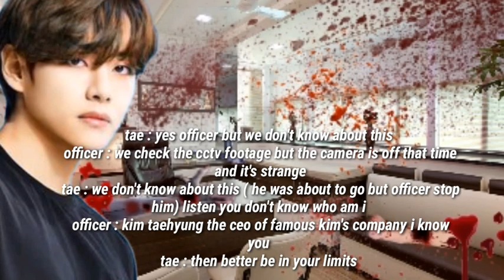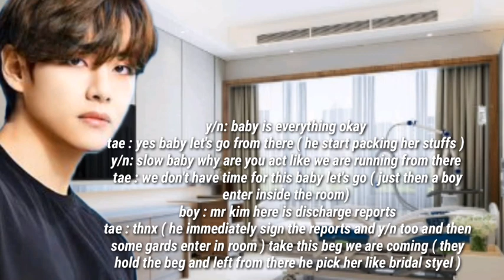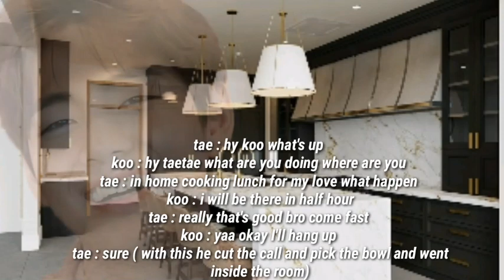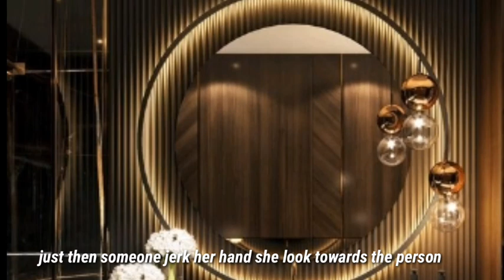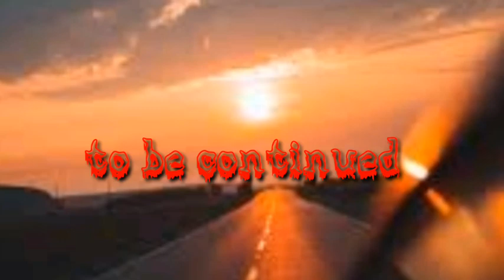(taehyungff) when he cheats on you 7||@BTSbabyfanfictions_BB2330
(taehyungff) when he cheats on you 7||‎@BTSbaby fanfictions_BB

BTSbaby fanfictions_BB

Hello lovelies
This is my BTS fanfiction story channel i am  new in this work i love to Write stories you can see my all fanfictions on my channel if you like my stories then plzz like and subscribe to my channel you can find horror BTS fanfictions too in my channel you can find all types of fanfictions in my channel like taehyungffs jiminffs jungkookffs jinffs jhopeffs namjoonffs and sugaffs too means all btsffs i have just one request this is just a fanfiction just a simple story it has nothing to do with the actual characters it's just an imaginary FANFICTION i hope you will supported me and love me thnx saranghae army

Hey lovelis this is my new story this is taehyungff in this story i will tell you how he cheats on y/n and when y/n find out about it what her reaction and what she do then is she leave him or she stay with him like this i hope you like my stories plzz if you like it then click the like and subscribe button to my channel for more ffs fanfictions thnx army love you bts